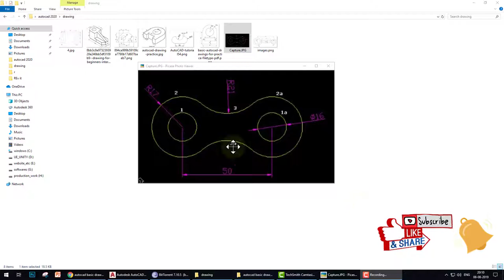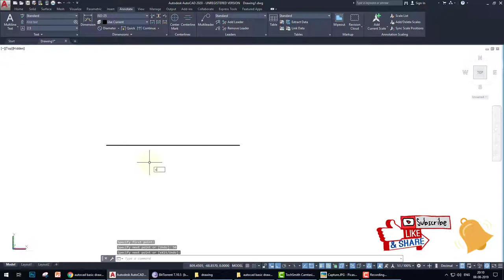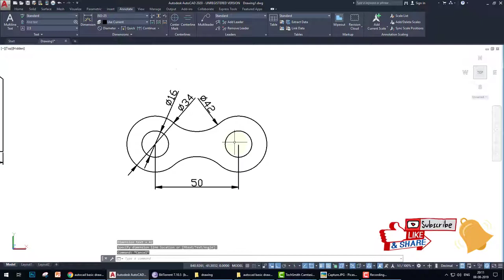#7 Autocad 2020 tutorial for beginner to advan